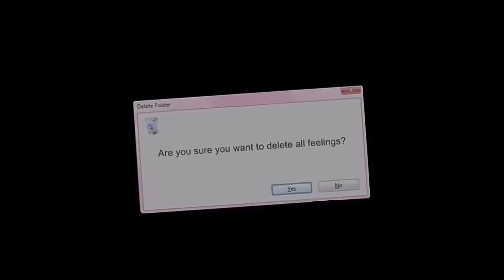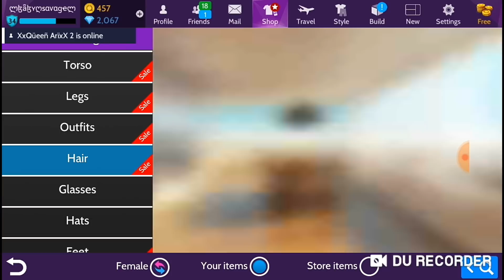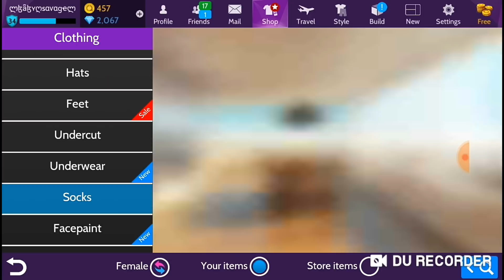Ma îmbrac după culorile curcubeului?! ||AVAKIN LIFE